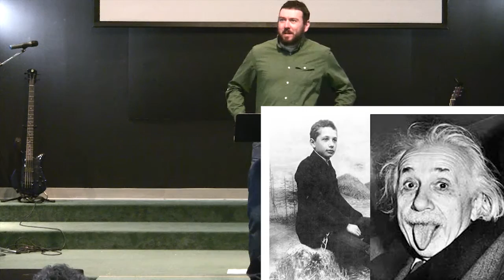12 28 14 Christmas Music Theology What Child is This CB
Christ Covenant Church
Chris Beard
Christmas Music Theology